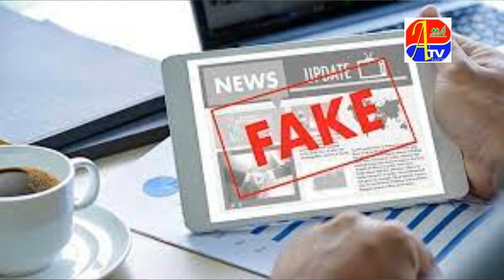WHATSUP FACEBOOK ME VIRAL FAKE MASSAGE SE SHALAM aur UNKI FAMILY PARESHAN !